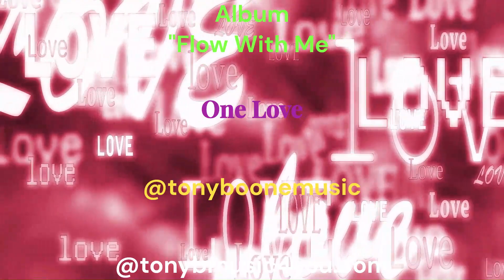One Love -short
One Love ... track #7 on my new album " Flow With Me"

Love & Light
Tony Boone

KayTon Entertainment L.L.C.